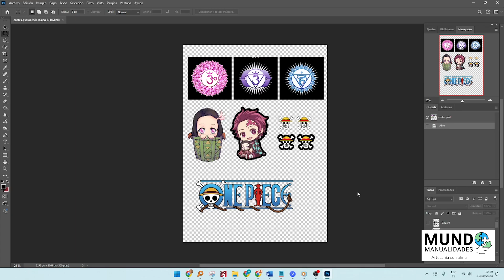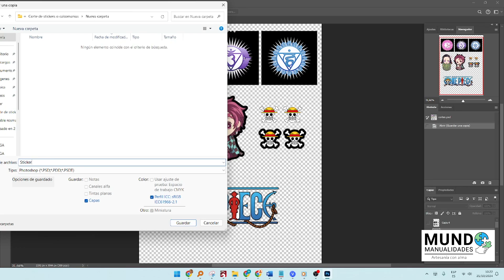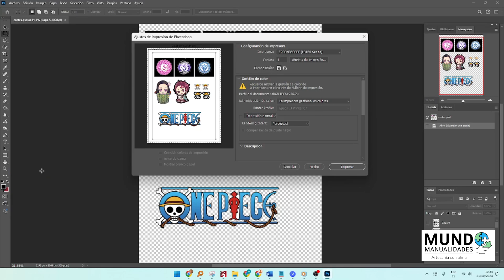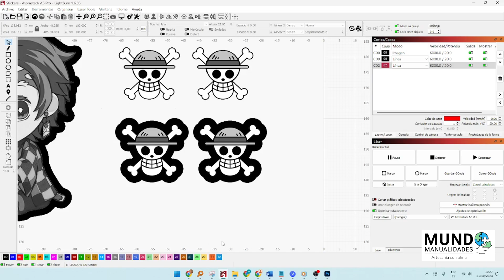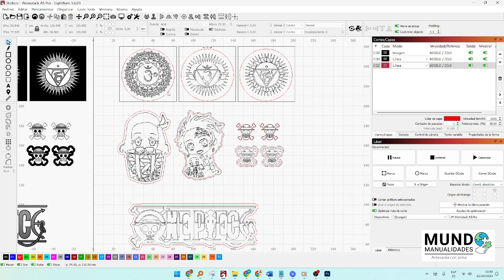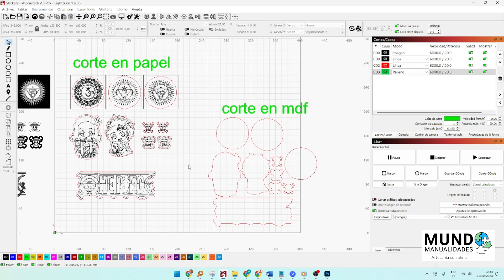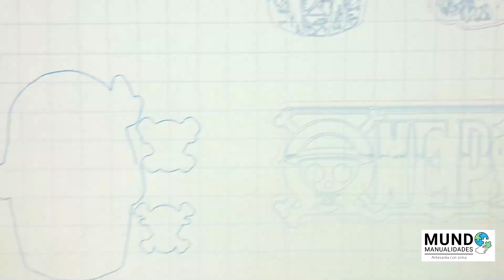😍😮‼️✅ Como hacer Stickers con Cortador Láser de Diodo - Sin Plotter de corte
¡Bienvenidos a otro episodio de Soluciones al Instante! Hoy te mostraré cómo cortar Stickers fácilmente usando tu cortadora láser de diodo, ¡sin necesidad de un plotter de corte! Esta innovadora técnica te permitirá crear stickers personalizados y precisos con herramientas que ya tienes. Usaremos Photoshop para el diseño y Lightburn para el corte, ¡así que aprovecha al máximo tu láser! ¡Estamos a punto de llegar a los 1000 suscriptores!

Con tu donación me ayudas a crear nuevo contenido y mejorar mis videos, MIL GRACIAS por tu apoyo, te estaré mencionando en mis videos.